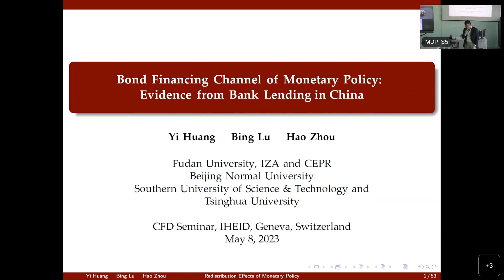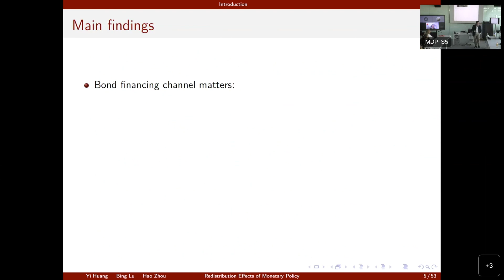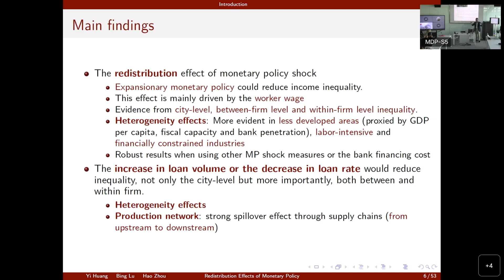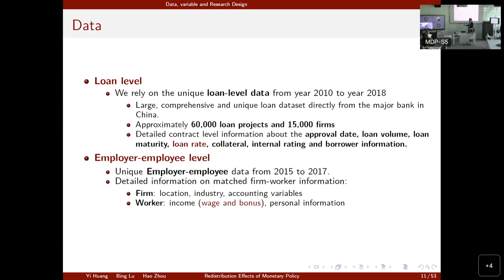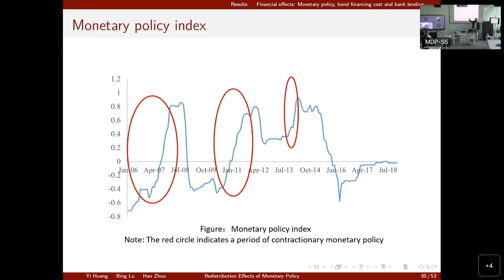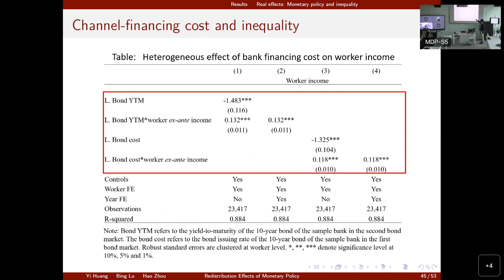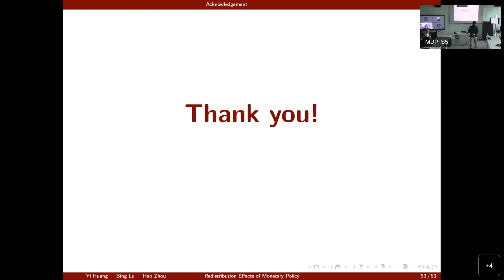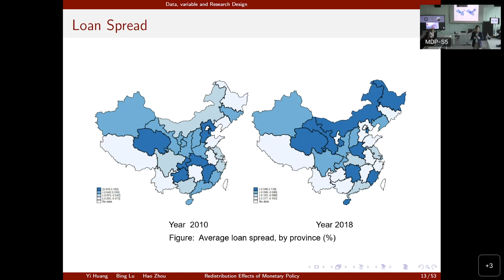Chinese Monetary Policy Seminar with Prof. Yi Huang (CFD Event)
This recording presents the seminar on Chinese Monetary Policy, given
by Professor Yi Huang. With a thorough and engaging presentation, Professor Yi Huang
demonstrated the main findings of his research on the redistributive effects of expansionary
monetary policy, with evidence that's based mainly on workers' wages across and within
firms.

Moderator:
Ugo Panizza
Speakers:
Yi Huang, Professor of Finance and Assistant Dean, Fudan University, China